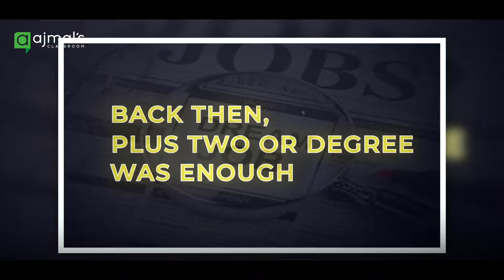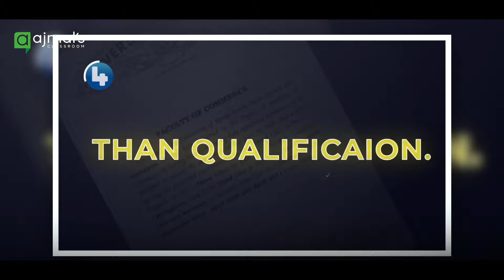Reacting to Brototype Video:After +2 - Degrees/Certificate വെറുതെയാണോ ?!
I recently came across a video from brototype malayalam on "Dont do this after +2" Argument is that, its better to learn a high paying skill and do internships based on that - and degress or certificates are actually worthless unless its from top tier universities. I am debunking this arguments and putting forward the view that we should strike a balance! of course, skills are extremely important but degrees are not worthless at all!